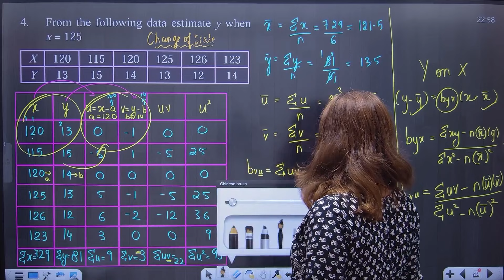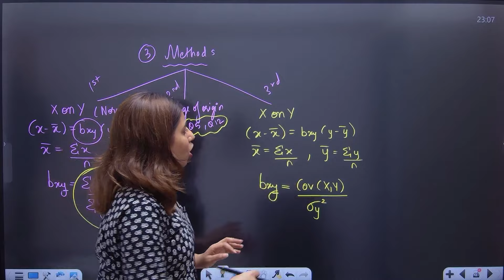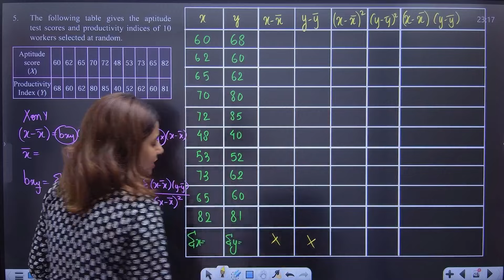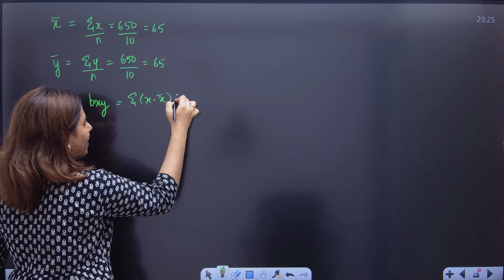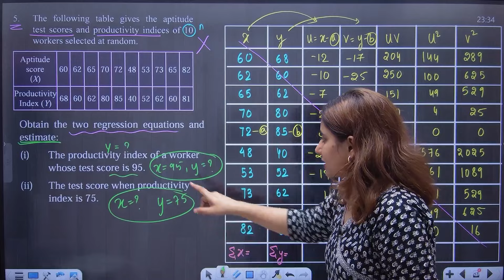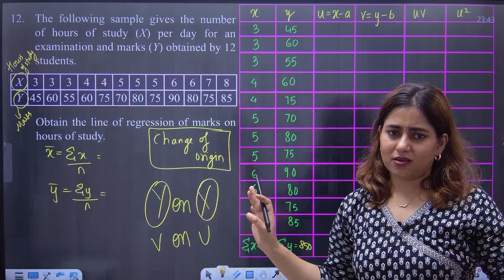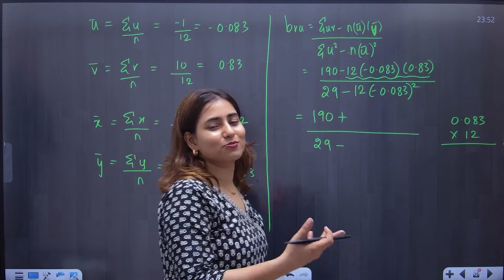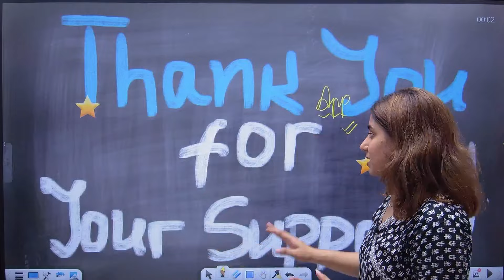Ch 3 Linear Regression | Exercise 3.1 | Class 12th HSC Commerce | Maths 2 | MH Board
🌟Org code: hdzhvw🌟
🔥Important link:

Tags🔴
Linear Regression Exercise 3.1
Ch 2 Linear Regression Exercise 3.1
Std 12th Hsc Maths 2 Linear Regression Exercise 3.1
Class 12th Hsc Commerce Maths 2 Linear Regression Exercise 3,1
Linear Regression Maths 2 Exercise 3.1
Class 12th HSC Maths 2 Chapter 3 Exercise 3.1
Class 12th Hsc Maths 2 Chapter 3 Linear Regression Exercise 3.1
Std 12th Commerce Chapter 3 Linear Regression ex 3.1
std 12 chapter 2 maths 3 ex 3.1
std 12th maths 2 chapter 3 exercise 3.1
Class 12 maths 2 chapter 3 Linear Regression
Class 12 Hsc commerce Chapter 3 exercise 3.1
Linear Regression ex 2.2
Maths 2 chapter 3 Linear Regression ex 3.1
12th commerce chapter 3 exercise 3.1
🔴Hashtags🔥